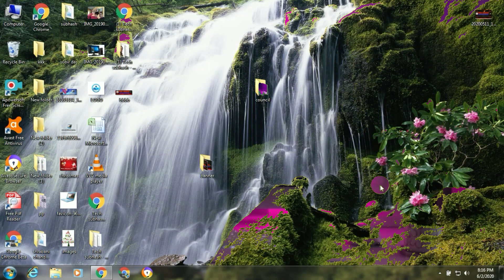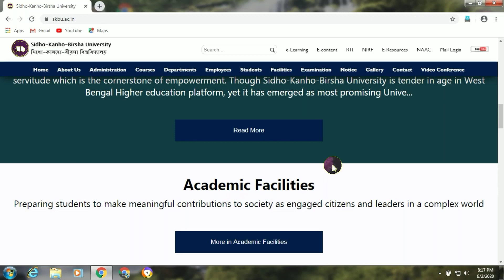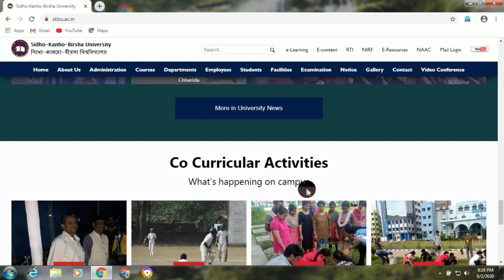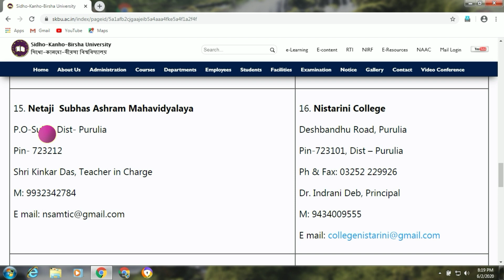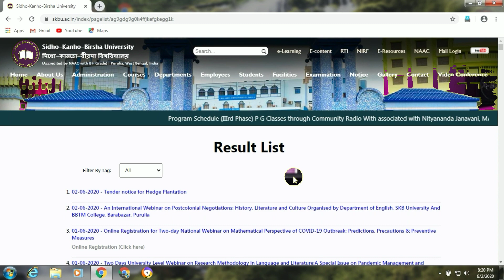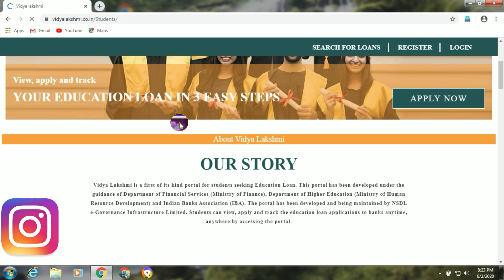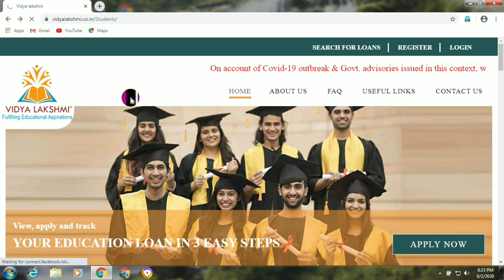Purulia University | Sidho Kanho Birsha University Purulia | Purul | Purulia Colleges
ABOUT VIDEO :
amar ei video te apnara purulia university orthat Sidho kanho birsha university purulia sambondhe information jante parben